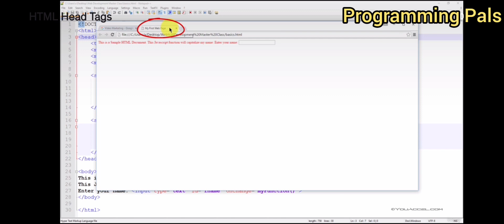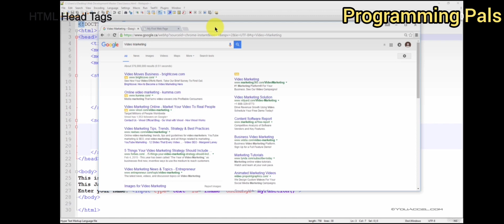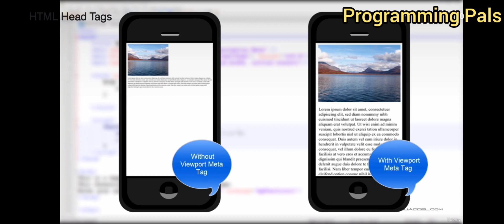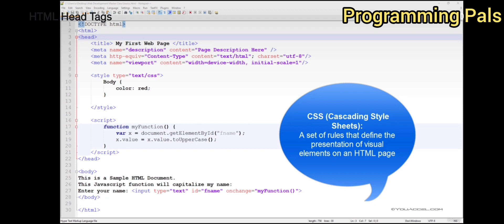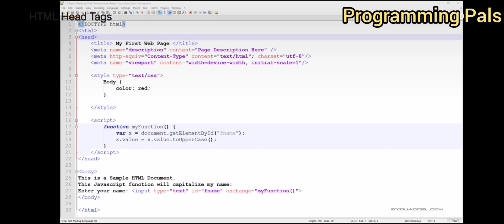HTML head tag || HTML head tag best practices || HTML meta tags || HTML tags and attributes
HTML head tags are a crucial part of any web page, as they provide important information about the page to both users and search engines. The head section of an HTML document contains meta data, such as the page's title, keywords, and description, as well as links to CSS and JavaScript files. In this video, we will be discussing the most commonly used HTML head tags and their purpose.

The first tag we will discuss is the "title" tag. This tag is used to define the title of the web page, which is displayed in the browser's title bar or tab. The title is also used by search engines to display the title of the page in search results. It's important to use a descriptive and relevant title for your web page, as it can greatly impact your search engine ranking.

Next, we have the "META" tag. This tag is used to provide metadata about the HTML document. The most commonly used attributes of the meta tag are "name" and "content". The "name" attribute is used to specify the type of metadata, while the "content" attribute is used to provide the actual metadata. For example, the "name" attribute can be set to "description" and the "content" attribute can be set to a brief summary of the web page. This description is used by search engines to display a summary of the page in search results.

The "LINK" tag is used to link to external resources, such as CSS and JavaScript files. The "href" attribute is used to specify the location of the resource, while the "rel" attribute is used to specify the type of resource. For example, if you are linking to a CSS file, you would set the "rel" attribute to "stylesheet".

The "SCRIPT" tag is used to include JavaScript code within an HTML document. The "src" attribute is used to specify the location of the JavaScript file, while the "type" attribute is used to specify the type of script, such as "text/javascript".

Finally, we have the "STYLE" tag. This tag is used to include CSS styles within an HTML document. The styles defined within the style tag will only apply to the current document. If you want to create a central CSS file that can be used across multiple pages, you should use the link tag with "rel" attribute set to "stylesheet"

In conclusion, the head tags in HTML play an important role in providing important information about a web page to both users and search engines. By understanding the purpose and correct usage of these tags, you can create well-structured and SEO-friendly web pages.

html head tag best practices
meta tags
head tag in html
learn html
head tags
web development
web design
meta
html tutorial for beginners in english
html head and body tag tutorial
html head tag style
html head tag code
html head tag in wordpress
html head tag example
html head section
html head tag attributes
html head tag image
html head tag tutorial
html head tag order
javascript
head
html for beginners tutorial
seo
html5 tutorial
head section
html meta tags
html head tag background color
higher learning lab
html in hindi
are multiple head tags allowed in html
can i use multiple head tags in html
head tags in html
html tutorial for beginners full
html head title body tags
head tag html
kootkot html tutorial for beginner